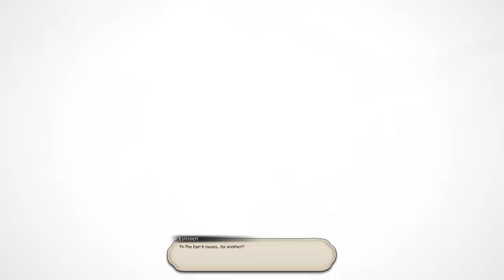FF14 New Player after 15 years of WoW - Becoming a DRAGOON and trying the Gladiator - Day 6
FF14 First Impressions:
I've played WoW for over 15 years but given the state of WoW right now and the lack of content, I'm trying FFXIV for the first time and documenting my journey throughout the game.

Throughout I will be comparing FFXIV to WoW and referencing the differences between the two. Obviously, I do have some bias, but I will try and keep an open mind all the way. As always these are just my thoughts and opinions.

Also if you have any tips for new players in FFXIV please let me as I'm probably making a lot of mistakes.

0:00 Intro
0:55 Lvl 30 Lancer Quest
3:05 Dragoon Quest
5:50 Getting a Companion
7:35 Main Story Time
8:20 Trying Gladiator
10:15 Making Friends
11:35 Outro and My Thoughts After Day 6